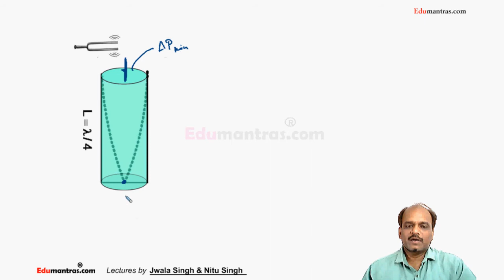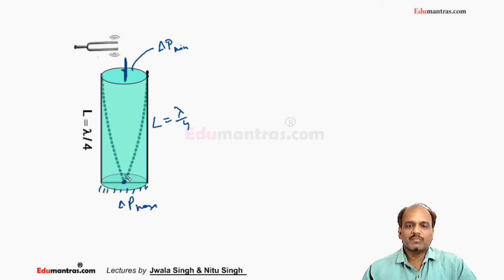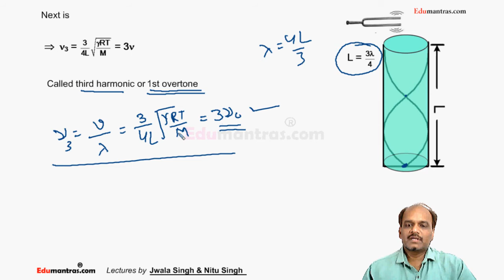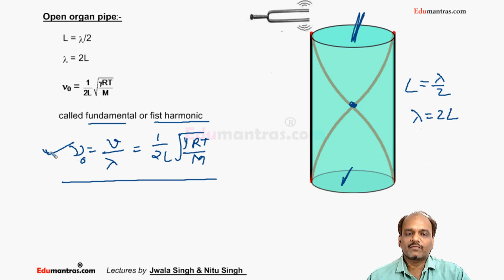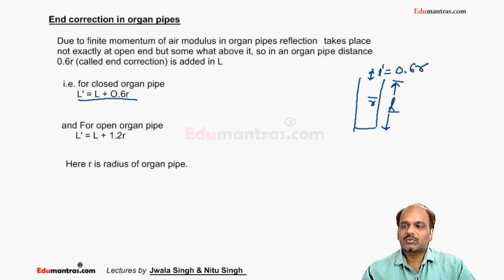Sound Wave (Lecture-31 )- Open and Closed Organ Pipes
Basic Theory of Open and Closed Organ Pipes.